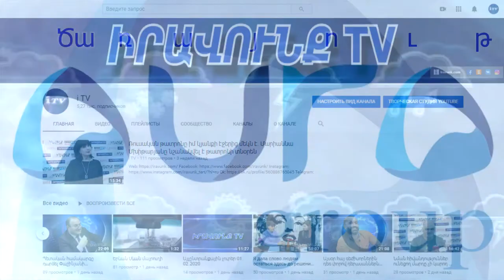Այլընտրանքային լուրեր 21․04․2020